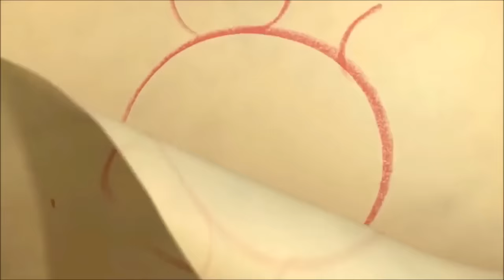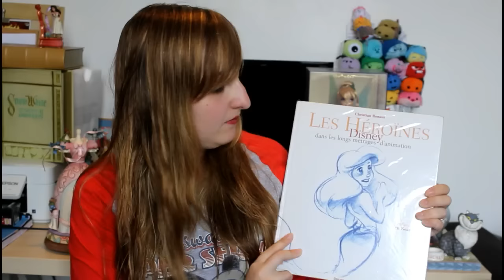Mes 10 objets de collection préférés ! - On fête les 1000 abonnés :D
Hello ma DisneyArmy ! C'est la fête aujourd'hui puisque nous célébrons ensemble les 1000 abonnés ! Oui bon d'accord on est plus de 1100 mais c'est pas ma faute, vous êtes tous arrivés très vite ^^ Merci encore pour tout et pour vous remercier, je vous présente mes dix objets fétiches de ma collection !

Si tu as lu jusqu'ici, insères "1000" dans un commentaire !